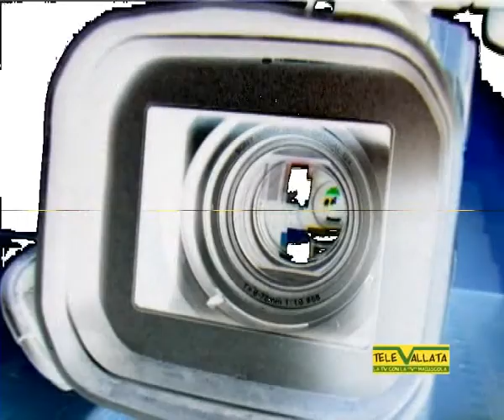TeleVallata - Un anno di Programmi (1)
Un piccolo riassunto dei nostri programmi dell'anno 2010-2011